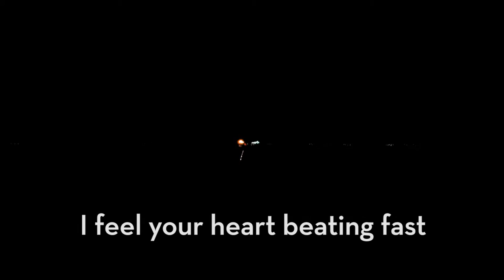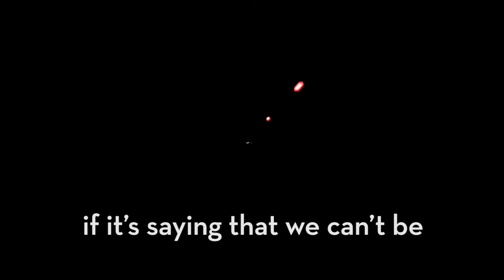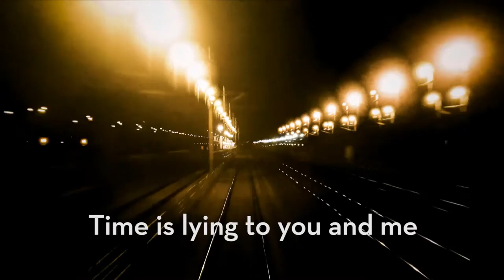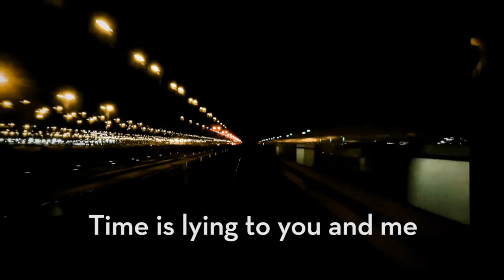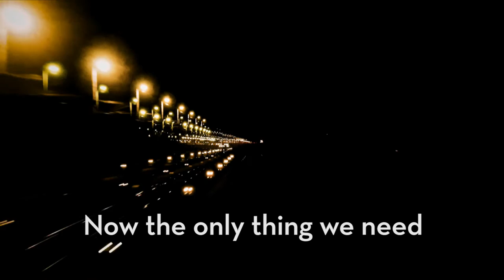Meng Tian - Time's a Lie (Official Lyric Video)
"Time's a Lie" by chinese/swiss artist Meng Tian 田萌. Artwork & lyric video realised by GemLion.
...and many more online stores!

Music and lyrics written by Meng Tian.
Meng Tian (Vocals)
Tim Kleinert (Keys & Sound Design)
Roli Mosimann (Drums & Loops)
Martin Koller (Guitar)
Oliver Süess (Bass)
Mixed by Roli Mosimann.
Mastered by Tim Young.
Artwork and video by GemLion.